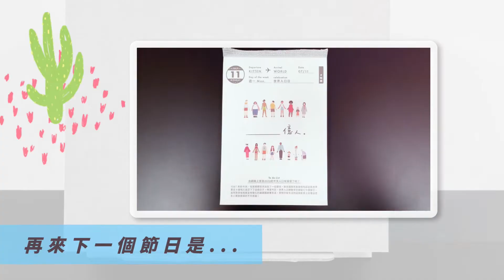Do something #193 美國 簡單生活日 National Simplicity Day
2022/7/12

安徒生童話 真可愛

美國 簡單生活日 National Simplicity Day

嘿呦嘿呦加加油 背部